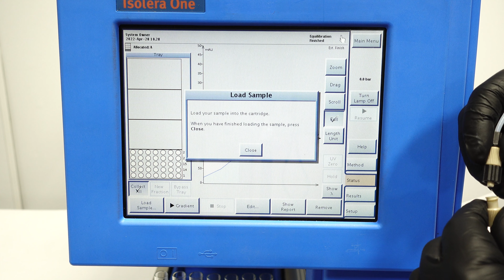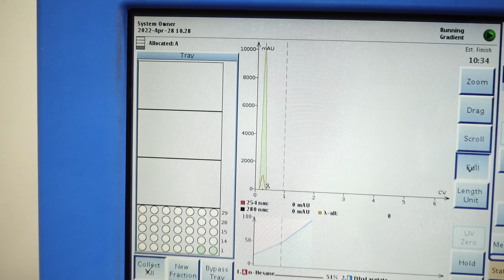Biotage Isolera One Flash Purification Chromatography ISO-1SV Unit2 Pred Selekt [BOSTONIND] - 30563